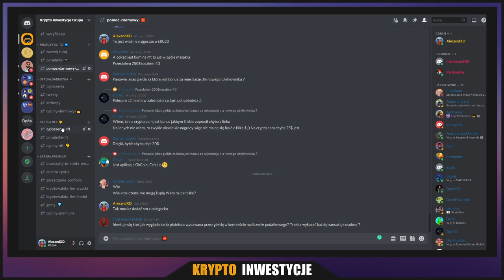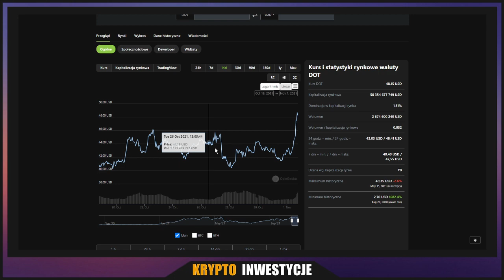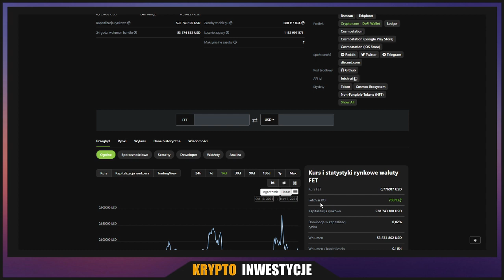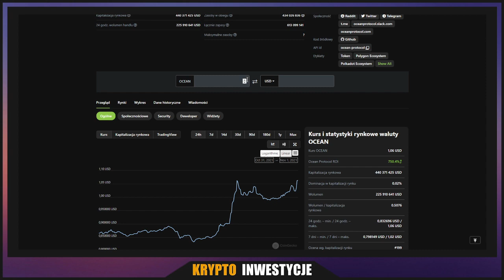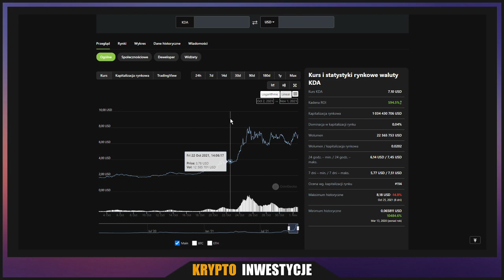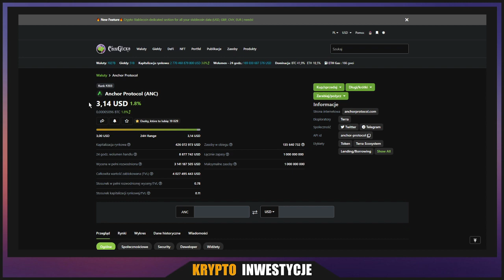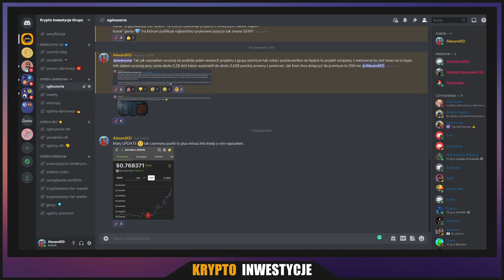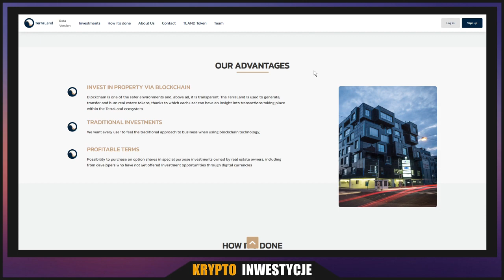Kryptowaluty na LISTOPAD 2021! Będzie MOON?! Moje TOP!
👉 Zapraszam cię na mojego Krypto Instagrama

Giełdy których używam ⏬

Bonus od Celcius 💲
Wpłać 400$ i utrzymaj ten depozyt przez 30 dni
a otrzymasz 50$ w BTC. Pobierz Celcius na swój telefon i przy
rejestracji wpisz mój kod: 1974576e11